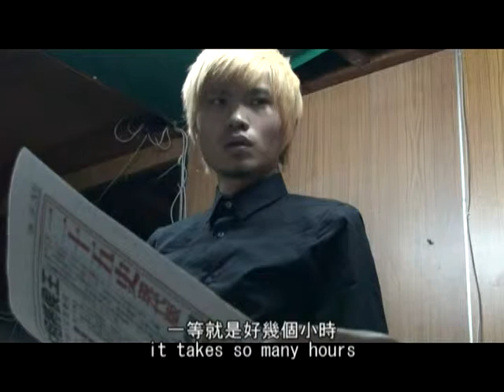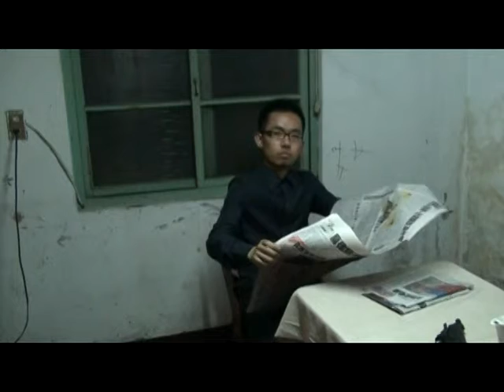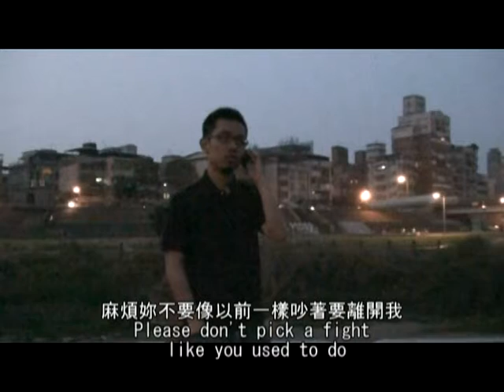DUMB WAITER PT2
黃俊匯 鄭昭新新作